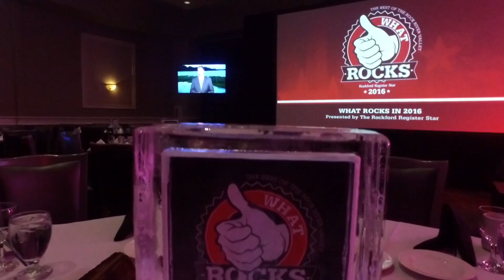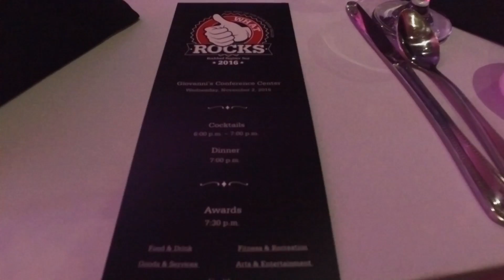What Rocks - Dr. Landon Pryor Awarded Best Plastic Surgeon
2016 What Rocks Award Reception! Dr. Pryor received an award for being The Best Plastic Surgeon in Rockford!

As a Board Certified Plastic surgeon, Dr. Pryor is committed to providing the most comprehensive surgical and minimally invasive cosmetic treatments, individually customized to refresh the face, body and mind. Transformations Plastics Surgery strives to provide the utmost patient care possible.

Get in touch:
Phone - (855) DRPRYOR